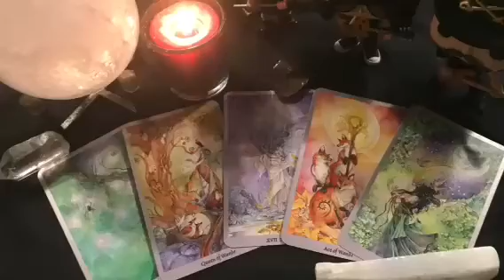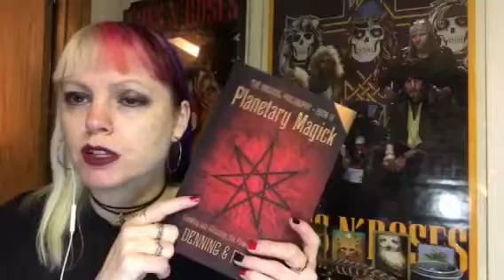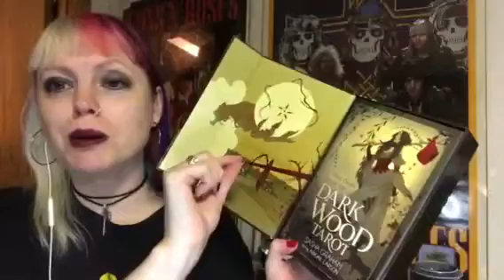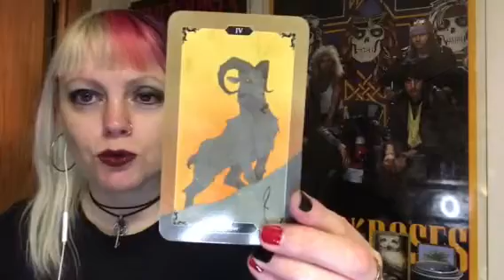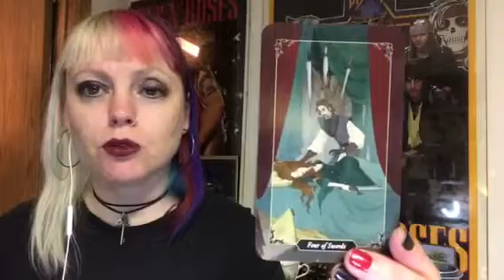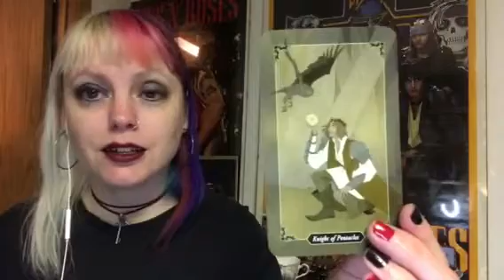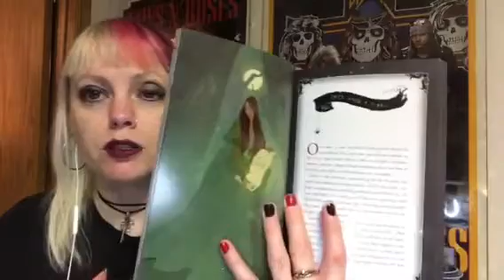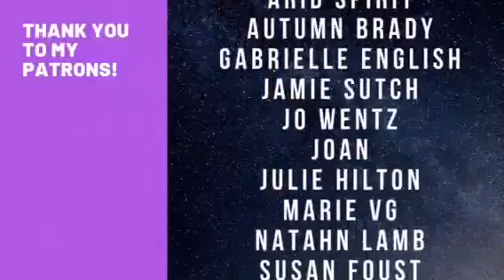Dark Wood Tarot Unboxing